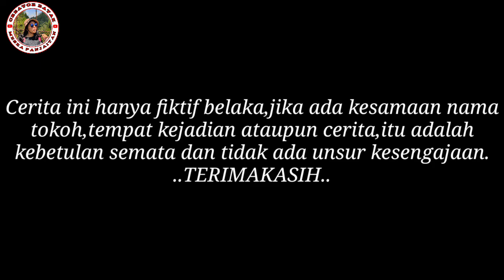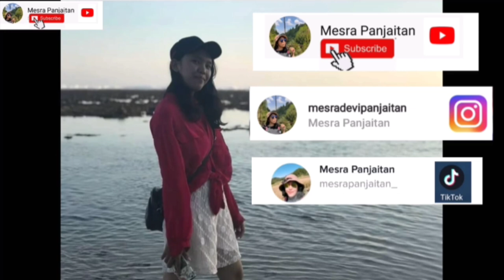FILM BATAK PANADING NI DAMANG | Film Batak Sedih 2021